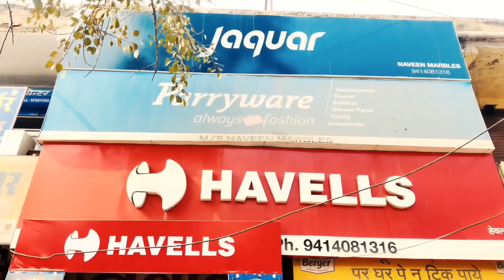राहुल गांधी देश के लिए मरा है - प्रधान इंद्रा डूडी फिसली जुबान, मंत्री को बताया मोदी और सोनिया गांधी